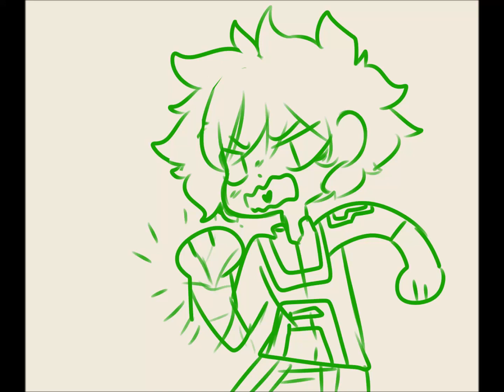How The Todoroki vs Midoriya fight could've ended faster